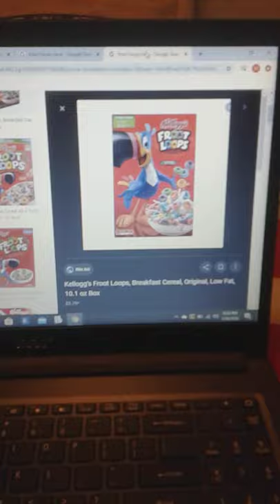2020 Froot Loops commercial but with Original Toucan Sam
Since nobody did this, I thought I would do it myself.